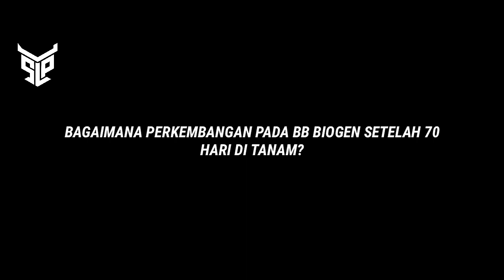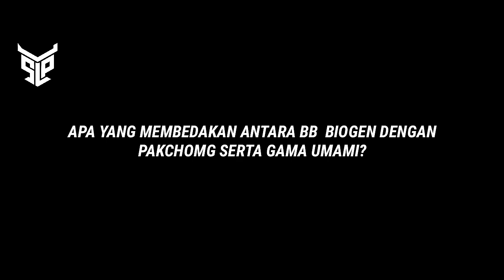Part 10 _Uji Produksi di antara pakchong vs gama umami vs bb biogen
Part 10
 Dari uji coba BB biogen serta Rumput gama umami dan pakchong dapat di hasilkan sebagai berikut

Tinggi 205
Dimaete 7
Tunas 4
Daun 13

Tinggi 230
Dimaeter 8.2
Tunas 4
Daun 14

Tinggi 258
Dimaeter 9.5
Tunas 6
Daun 16

untuk pemesan bibit bs wa di 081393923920